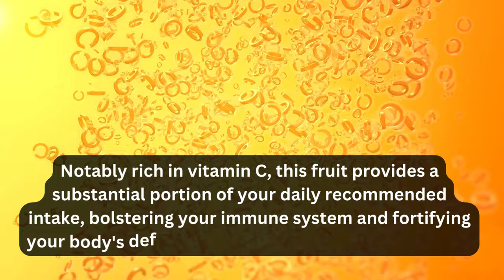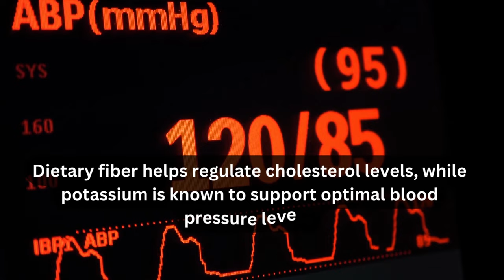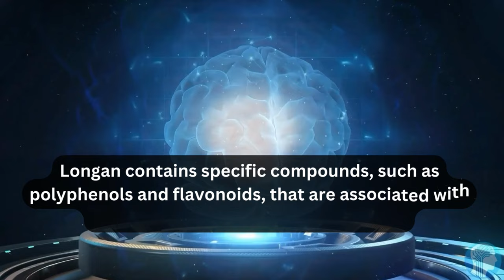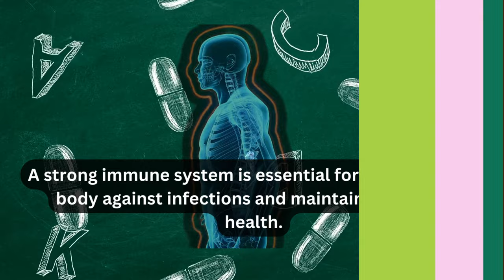Longan - Nutrients and Health Benefits when taking Daily | Health and Fitness | Diet | Fruits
In today's video, we're diving deep into the amazing world of longan fruit 🍈, and you won't believe the incredible health benefits it can bring when consumed daily! 🎉

You Can...

Longan, also known as "Dragon Eye," is not just a delicious tropical fruit, but it's a nutritional powerhouse that can transform your health. 🐉

✨ Here's what you'll discover in this video:

🔸 Nutrient Rich: Longan is loaded with essential nutrients like Vitamin C, Vitamin A, potassium, and iron. We'll break down how these nutrients can boost your immunity and overall well-being.

🔸 Antioxidant Power: Longan is packed with antioxidants that fight off free radicals and slow down the aging process. Get ready to glow from the inside out! ✨

🔸 Heart Health: Learn how the potassium and magnesium in longan can promote a healthy heart and regulate blood pressure. ❤️

🔸 Digestive Health: Discover how the dietary fiber in longan can aid digestion and keep your gut happy. 🙌

🔸 Better Sleep: Longan contains natural compounds that may improve sleep quality and help with insomnia. 😴

🔸 Weight Management: Find out how longan can be a secret weapon in your weight loss journey. 🏋️‍♂️

But that's not all! We'll also share some delicious ways to incorporate longan into your daily diet, from smoothies to desserts. Get ready for some mouthwatering recipes! 🍧🍹

🌟 Here are 15 hashtags to help you find more information about longan and its health benefits:

Thanks for joining us on this journey to discover the incredible nutrients and health benefits of longan when taken daily. 💚📺🌿